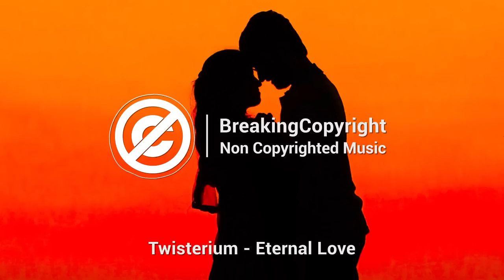'Eternal Love' by Twisterium 🇺🇸 Romantic Music No Copyright ❤️